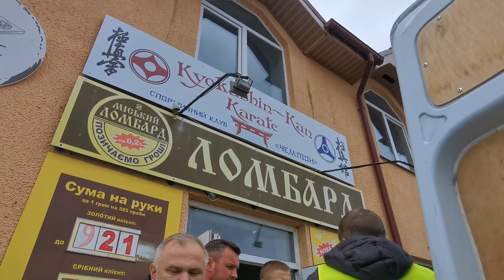Românii descărca ajutoarele la Mukacevo, în Ucraina.